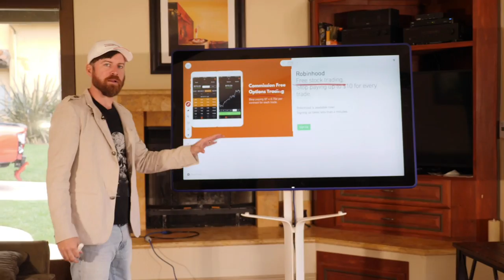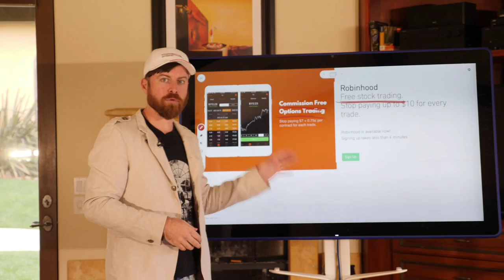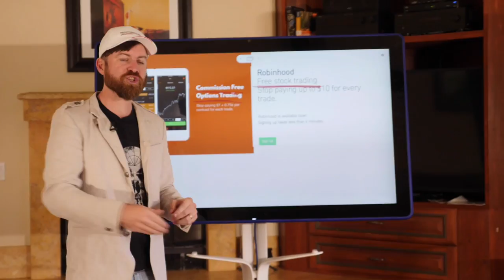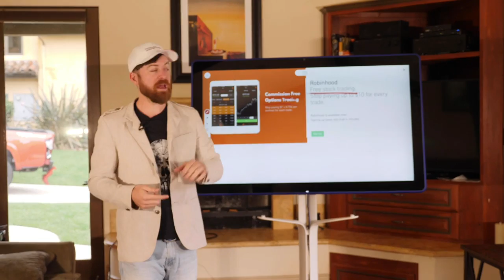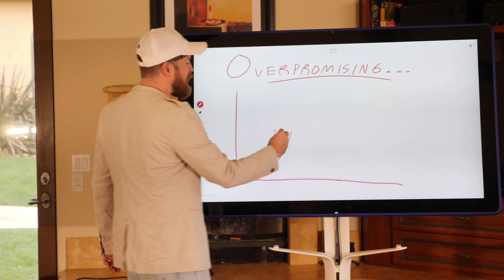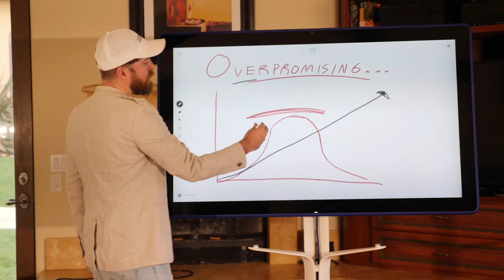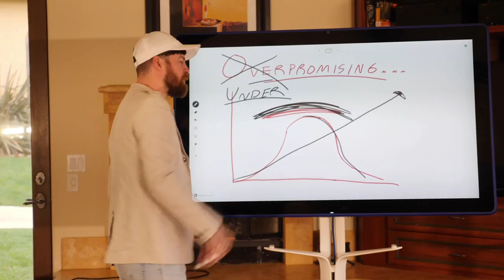How Robinhood's Marketing Lost Them BILLIONS